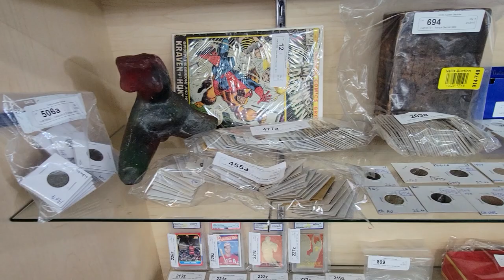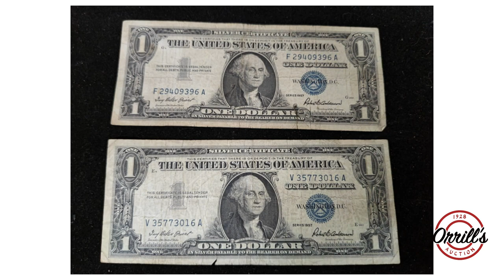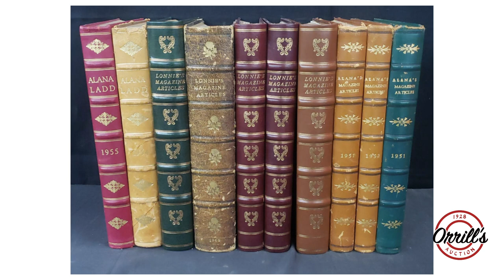OrrillsAuction03 29 2022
MAIN AUCTION, March 29th, 2022, starts ending at 5:00 pm PST will be the following Items out of Major Estates:
"        Gold and silver jewelry
"        Meissen porcelain pieces
"        Dresden porcelain pieces
"        Herend porcelain
"        Baccarat crystal brandy snifter set of four
"        Cut crystal
"        Capodimonte porcelain
"        Murano glass
"        Limoges porcelain
"        Porcelain hand-painted jewelry boxes
"        Cynthia Siegel ceramic
"        70’s fiberglass stand
"        Rosewood Asian furniture
"        Hollywood Regency brass/crystal chandelier
"        Signed studio art glass pieces
"        Delft ornament pieces
"        Delft Mantel clock
"        Pair of large onyx bookends
"        Hunchback treasure trunk
"        Mid Century Modern electrified globe with stand
"        Folk art Asian coin sword
"        Porcelain Chinese flower pots
"        Antique copper kitchen pots
"        German porcelain pieces
"        Mid Century signed chalk sculpture
"        Asian bonsai glass and stone floral tree
"        Soapstone bookends
"        Royal Copenhagen pieces
"        Antique large steamboat ship wheel
"        Antique porcelain face wall clock
"        Vintage swords
"        Mid Century Modern pottery
"        Vintage Asian soapstone dragon
"        Pair of Mid Century Modern glass lamps
"        Antique metal floral chandelier
"        Antique metal horse
"        Navajo style rugs
"        Vintage Mexican blankets
"        Tapestries
"        African carvings
"        Antique baby crib
"        Blue enamel Tiffin carrier
"        Stone Buddha head on wooden base
"        Raul Coronel ceramic garden pot
"        Culver Valencia Mid Century Modern 19 piece bar set
"        Rosewood mother of pearl nest of tables
"        Antique Nesbitt heel cutter
"        Pair of cowhide shadow puppets
"        Maitland Smith bronze frog jazz band sculptures
"        Mid Century modern set of 6 metal chairs
"        Italian leather designer duffle bag
"        Antique German violin with an alligator skin case
"        Balance ball office chair
"        Zeppelin ice-shaving machine
"        Antique bronze and porcelain jockey ashtray
"        Pair of vintage ceramic Asian table lamps
"        Mid Century Murano glass bud vase
"        Mid Century LP Vinyl rack
"        Mid Century Modern Kneehole desk
"        1960’s Aztec ceramic mask
"        Live plants including succulents
"        Vintage ceremonial swords
"        Mid Century Modern ice bucket
"        Mid Century Modern occasional chair
"        Mid Century Modern Danish teakwood end table
"        Spanish style iron floor lamp
"        Asian carvings
"        Rock ‘n’ Roll signed wall plaque
"        Large signed Mid Century Potter vase
"        Mid Century speakers by Jensen
"        Mid Century Modern hi-fi Fischer
"        Tiffany style lamps
"        Signed horse wood carving
"        African drum
"        Franciscan Earthenware 56 pieces
"        Hand-blown art glass pieces
"        Mid Century Modern Lucite valet
"        Large piece of pink coral on a glass stand
"        Group of vintage automotive trophies
"        Vintage ceramic floral lamp
"        Designer style bags
"        Metal vintage bookends
"        Rosenthal crystal
"        Antique gas pump
"        Baccarat candle holders
"        Five-piece Lucite dining set with glass top
"        1950’s metal patio furniture
"        Group of vintage walking canes
"        Retrone U Imperial Gold dinnerware
"        Tiger oak deco buffet
"        Wedgewood black basalt bust of George Washington
"        Bronze bust on a marble base
"        Antique scrolls
"        Large collection of Lionel trains
"        Metal and porcelain street signs
"        Collection of vintage compact boxes
"        Foreign coins
"        Vintage pillow shoulder purse
"        Vintage Japanese camera
"        Hermes group of 3 crystal brandy glasses
"        Lamps Berger made in France
"        Royal Doulton figurines
"        Royal Worchester figurines
"        Silver knight sword letter opener on a crystal Steuben base
"        Antique Austrian miniature guilloche enamel urn clock on a white agate base
"        Sterling silver horse sculpture
"        Signed bronze sculpture
"        Cloisonné bird figures
"        Agate fish sculpture
"        Waterford crystal
"         Set of Limoges signed gold-painted porcelain butterfly plates
"        Sterling and glass salt dishes
"        Babe Ruth, Jackie Robinson, Honus Wagner antique glass slides